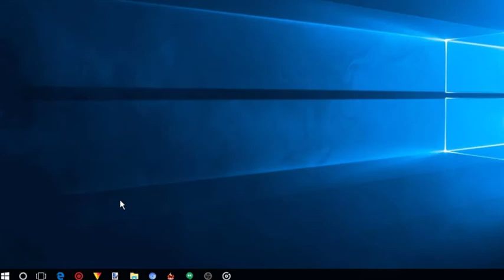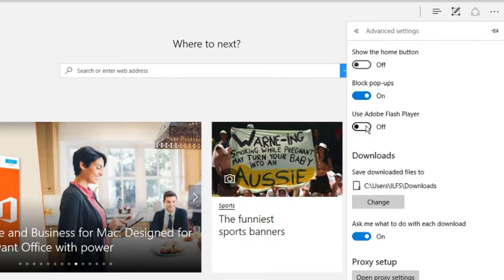How To Disable Adobe Flash In MS Edge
Open Microsoft Edge and click on the 3 dot menu next to the address bar. Now click on the Settings Option. Settings Tab will expand. Scroll a bit and you will see the Option "View Advanced Settings" Just Click on it. Now under the Advanced Settings Tab you will see the Option "Use Adobe Flash Flayer" which is by default ON. We need to turn this OFF. Just slide the toggle to turn it OFF. That's it. You have successfully disabled Adobe Flash in Microsoft Edge.

To turn it ON, follow the same proccess and slide the toggle to turn it ON.

There are other two methods using which you can disable Adobe Flash. One